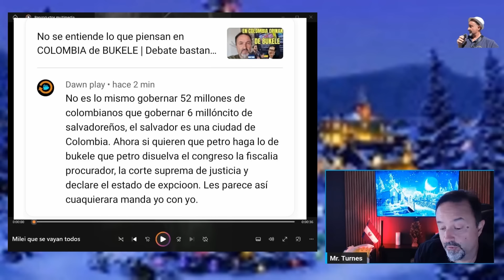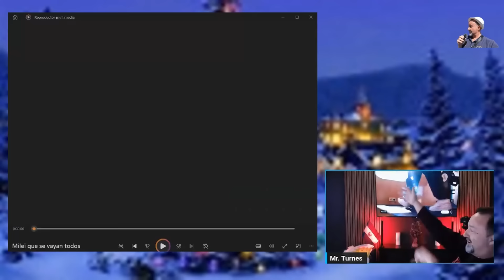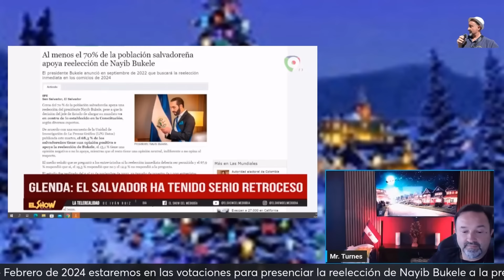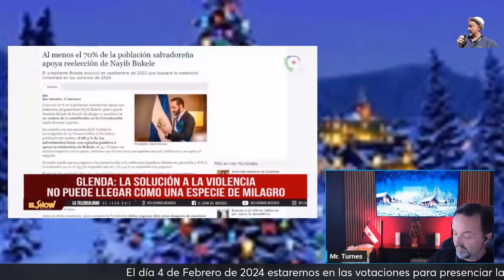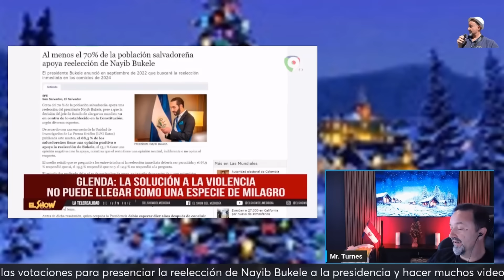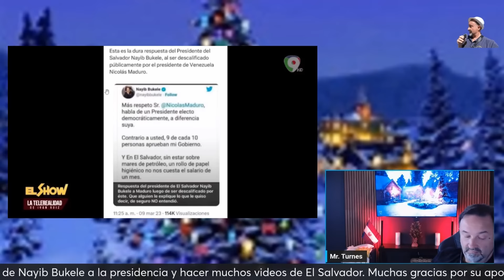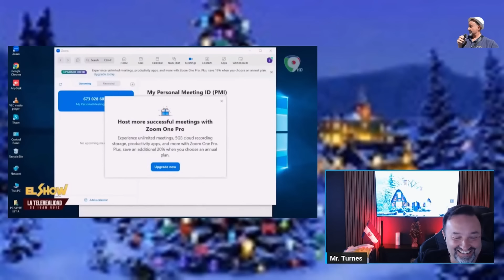Así critican a BUKELE en la REPÚBLICA DOMINICANA | Debate super picante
Muchas gracias a los amigos dominicanos que me escriben en los videos, al fin encontré un video para ustedes, un abrazo y felices fiestas.